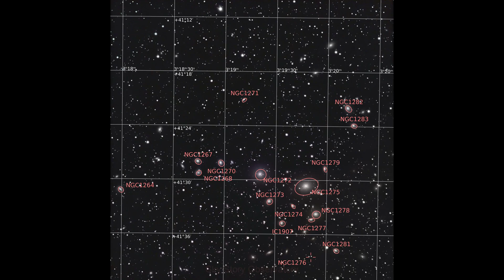Deep Field Astrophotography: Imaging the Far Side of the Cosmos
It is estimated the observable universe is 93 billion light years across, but imaging the far corners is generally left to space agencies and professional observatories.  But astrophotography equipment has reached the place where we too can image the far-deep cosmos.

See the full resolution image of the deep field images shot at the Sky Story Observatory and used to make this video at our Astrobin

Thank you to NASA, ESA and the HST Frontier Fields team (STScI) for the three deep field images used at the beginning of this video.

If you would like to learn about my multi-tiered, layer-based approach to astrophotography development, you can find a complete playlist

All our programs are committed to the standards of scientifically accurate, high quality content that aims to educate and inspire.